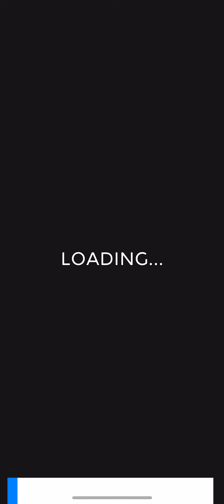Ninja Boy! : Believe It! - IOS Gamepplay best mobile games 2022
Run and slice enemies your way through the countryside! Remember to there’s no such thing as a nice ninja!